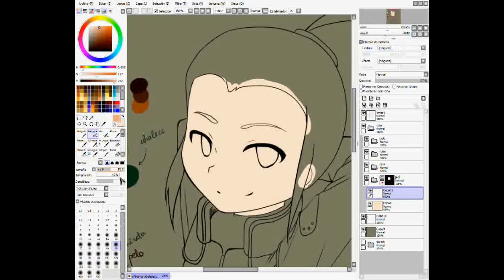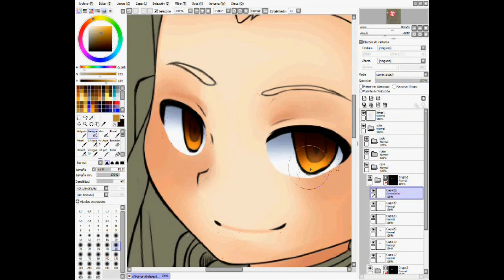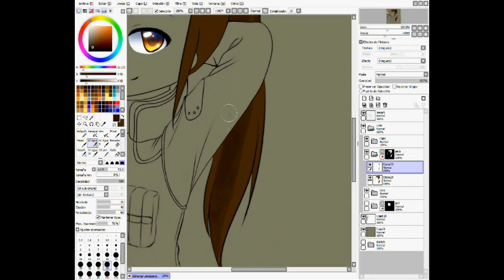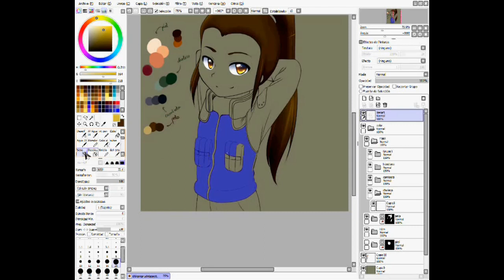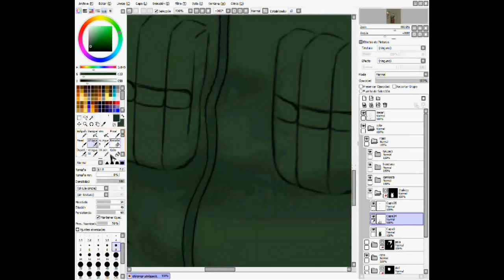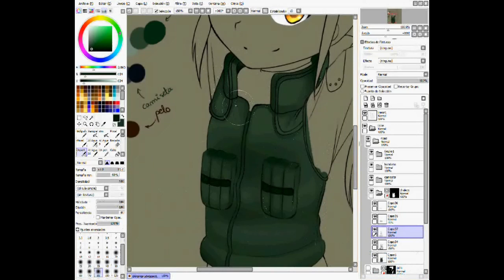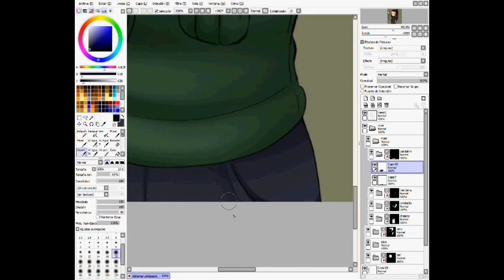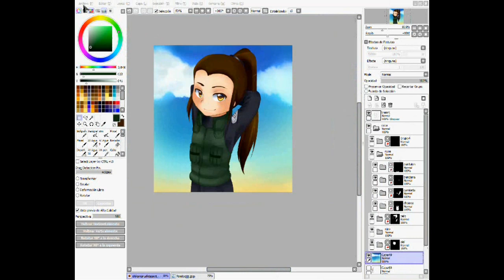Shikamaru Cosplay Speedpaint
Hello : D!
Well, this is my second finished speedpaint. It's a present for a friend who love so much. It wasn't a surprise because she knew that I was doing it X'DD (In fact was she who put me hurry to finish the drawing :'D).
And... yeah.. this drawing and the other (kyuubi cosplay) are related c: (this drawing represents my friend and the other represents me. The result of the two drawings have a long story XDuU).
This is all C: I hope you like it ^^

Follow me in (but I have my DA a bit dead uU)